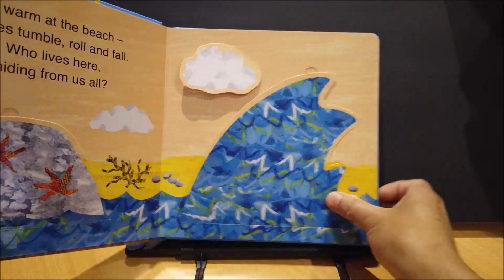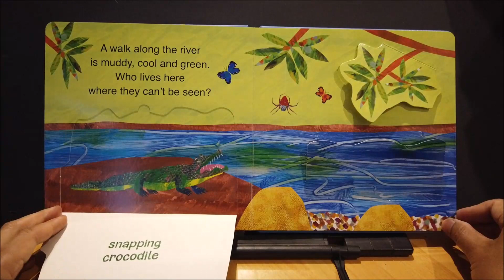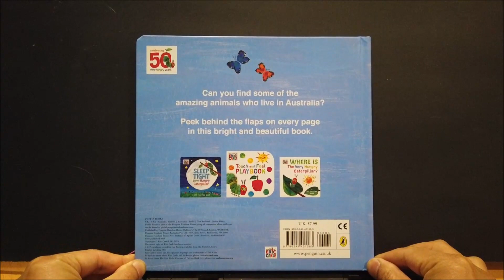The Very Hungry Caterpillar's Australian Friends by Eric Carle | Books Read Aloud for Children